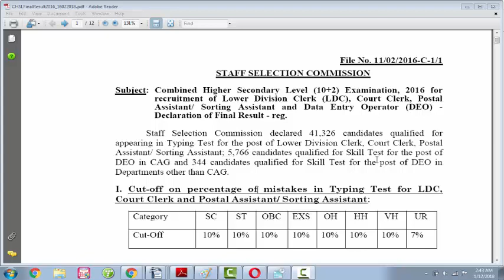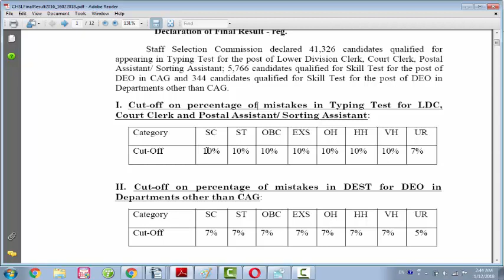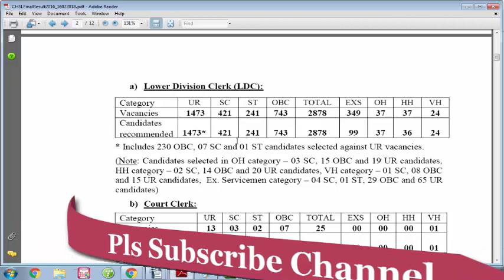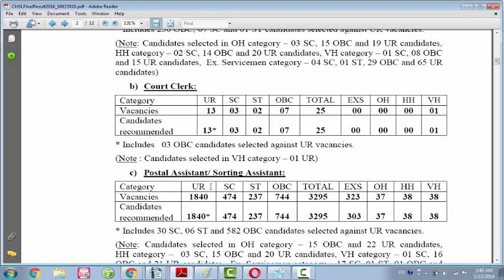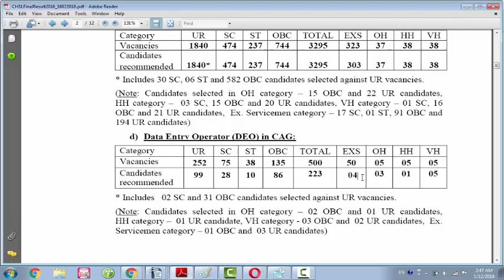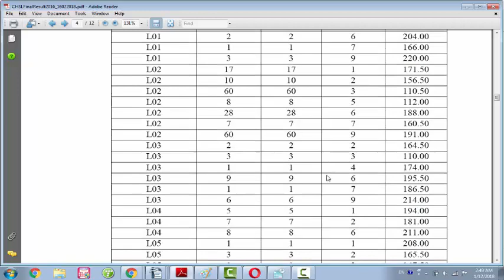SSC CHSL (10+2) 2016 Final Result Declared Official Cut off Analysis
In this video I describe about SSC CHSL (10+2) 2016 Final Result Declared Official Cut off Analysis